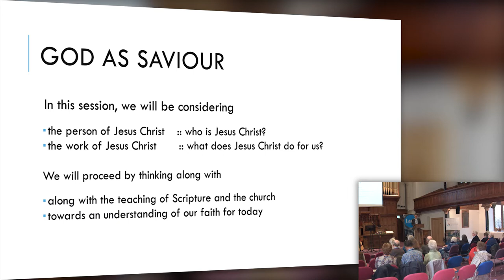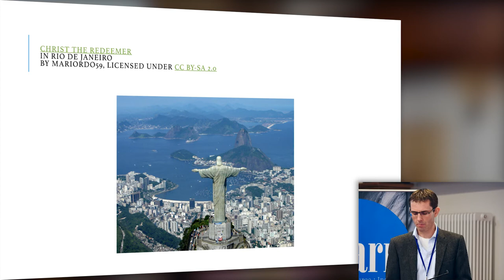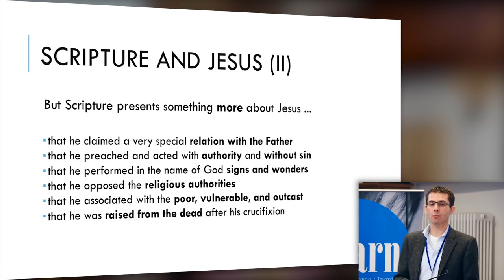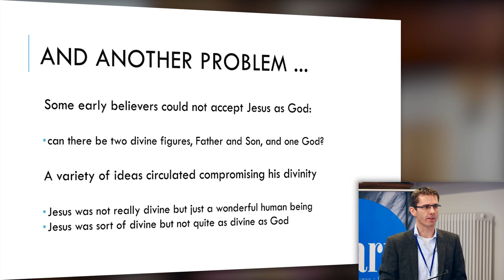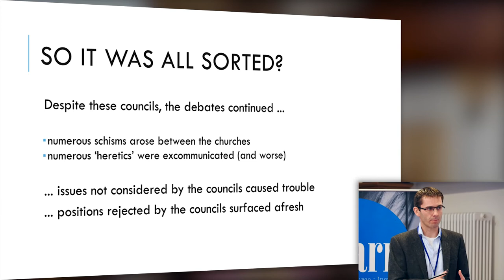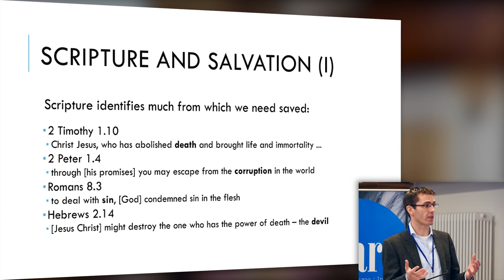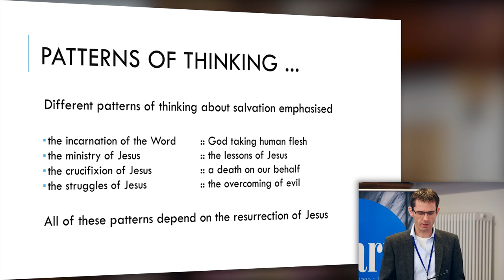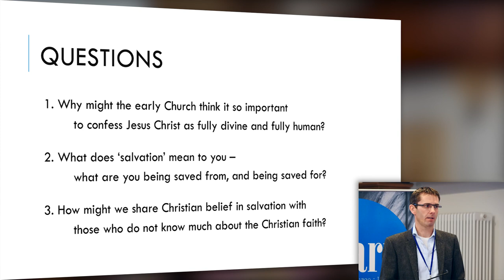Understanding Our Faith: What does Jesus Christ do for us?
What does Jesus Christ do for us? - Professor Paul T. Nimmo, King’s Professor of Systematic Theology, University of Aberdeen

The Church of Scotland hosted a 'Learn: Understanding Our Faith' conference on Saturday 4th November 2017.

This conference provided a great learning and development opportunity to everyday believers in the Kirk who were interested in thinking in more depth and in more detail about their Christian faith.

These short videos are the edited version of the conference sessions.